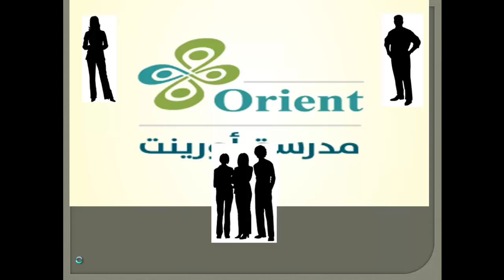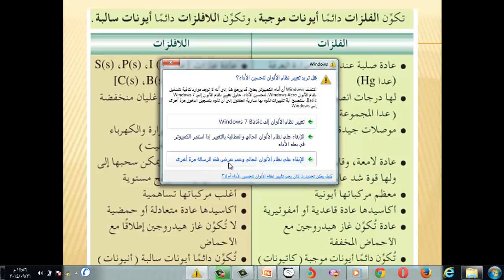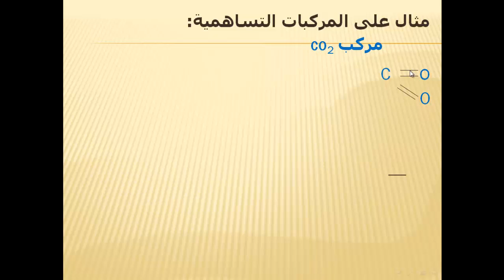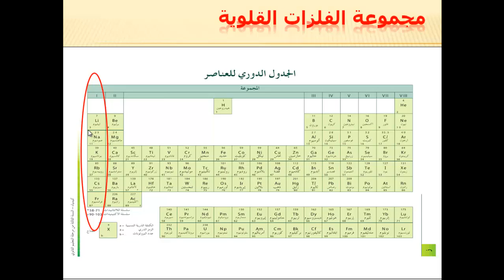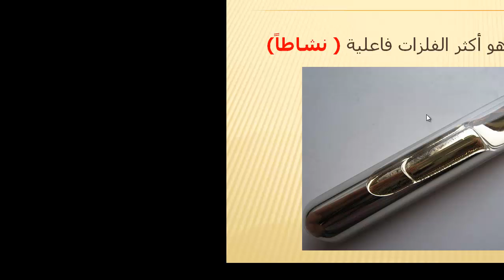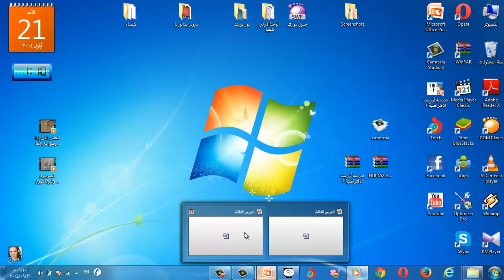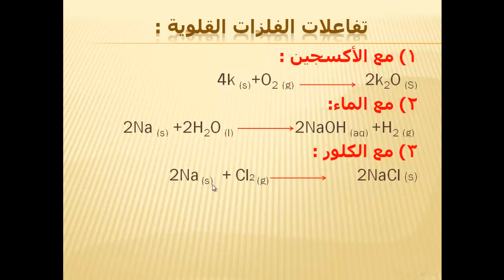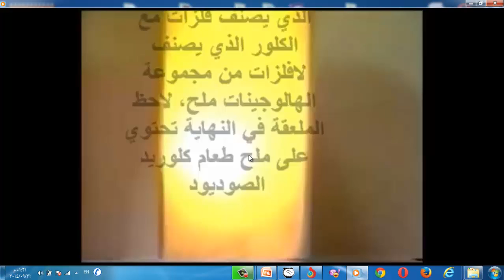كيمياء درس 4